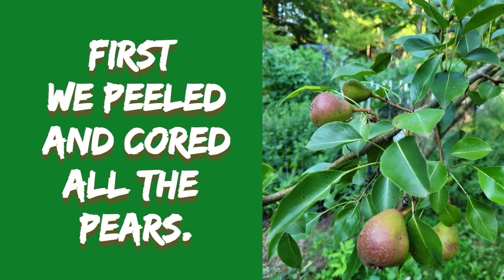Mama Warrior's Pear Sauce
After having our best pear harvest so far, we had plenty around to make into a delectable treat. So @soulandtranquility whipped up her own pear sauce recipe and it was quite the tasty treat - just ask any of the Hobbits! Thanks again Mama Warrior & Ylva for turning our pears into something even yummier! Here is her recipe:

Splash of lemon juice
1 cup of honey
1 tbsp of cinnamon
1tsp of ginger
1/2 cup of brown sugar
1 stick of butter